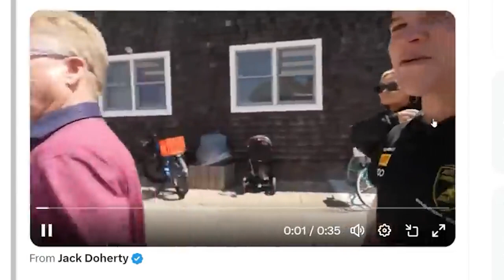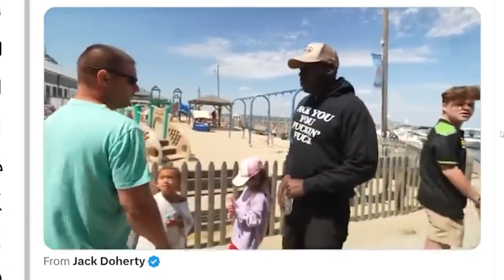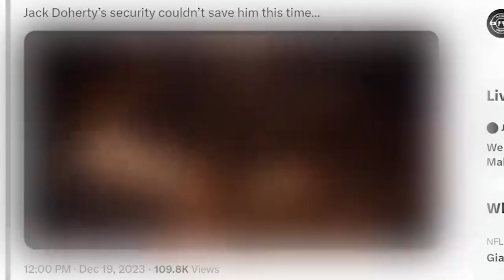Jack Doherty Finally Got What he Deserved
Jack Doherty has been going viral recently as he is a public menace disturbing others just for some clout and recently he got what he deserved...